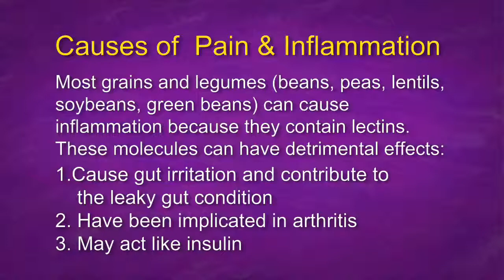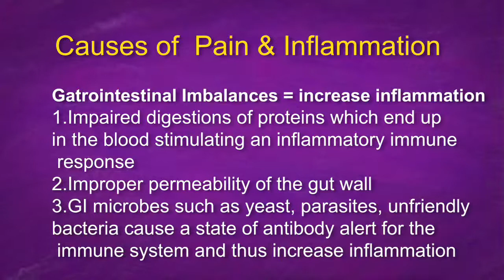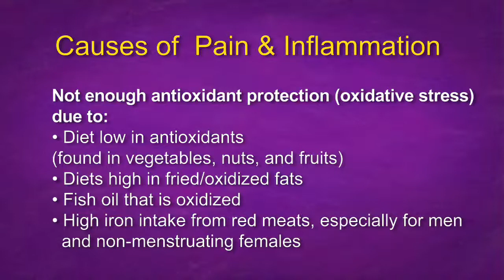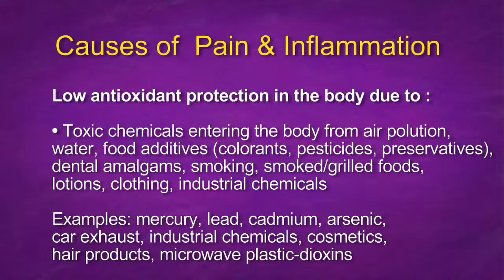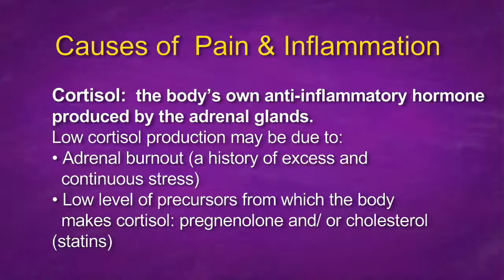Pain and Inflammation Lecture, Part 2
Marc Darrow, M.D., J.D. gives a lecture on how pain and inflammation can be remedied by way of nutritional modification.